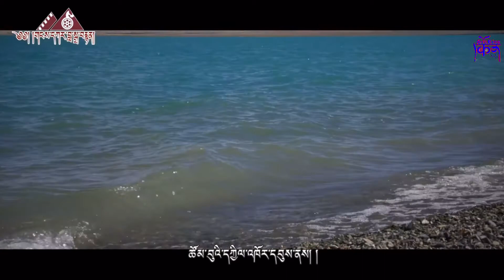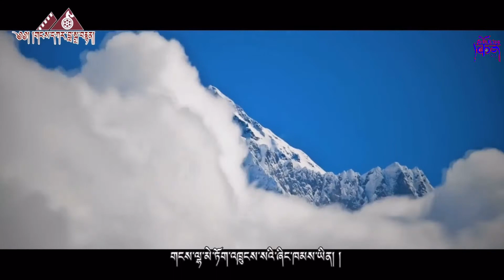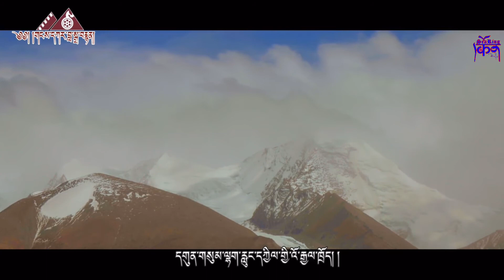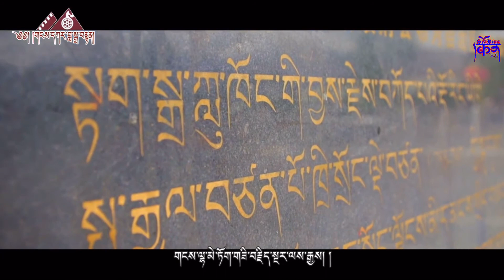Tibetan New Song 2020| གངས་ལྷ་མེ་ཏོག་གི་འཁྲུངས་སྐར། མཁའ་འགྲོ | Khado